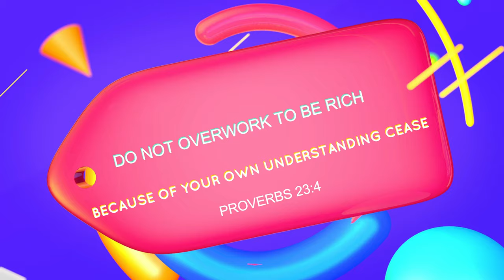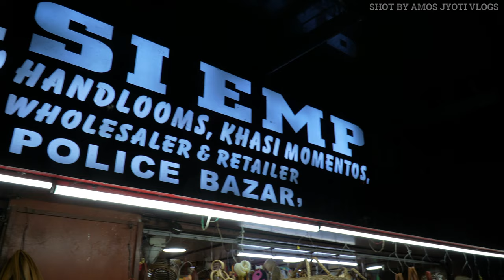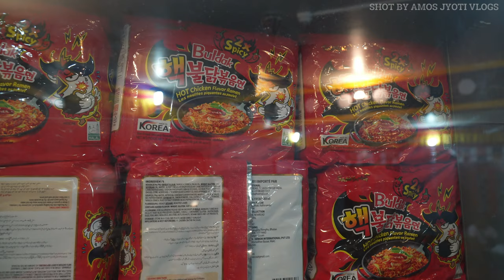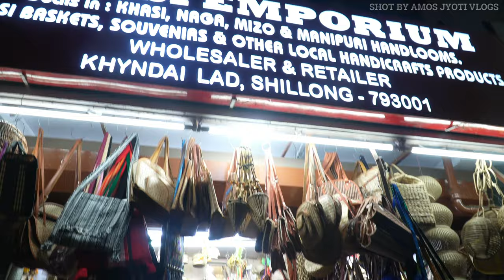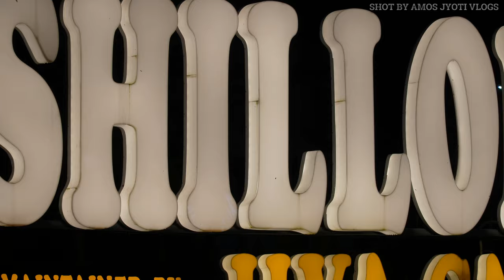SHILLONG POLICE BAZAR | POLICE BAZAR MARKET | POLICE BAZAR SHOPPING VLOG | SHILLONG STREET SHOPPING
PRAISE THE LORD WELCOME TO OUR CHANNEL Amos Jyoti Vlogs IN TODAY'S MEGHALAY SERIES EPISODE 2 WE WILL EXPLORE SHILLONG POLICE BAZAR AND SHARE OUR EXPERIENCE OF POLICE BAZAR SHILLONG SHOPPING SO ENJOY MEGHALAYA THROUGH THIS TRAVEL VLOG AT YOUR HOME HOME

(15) SHORTS